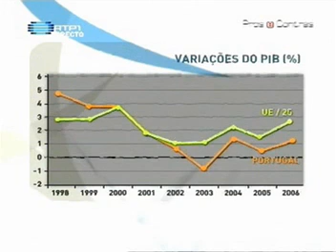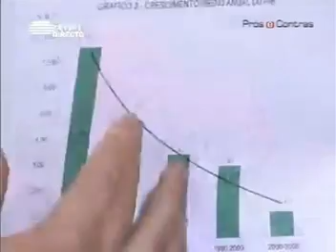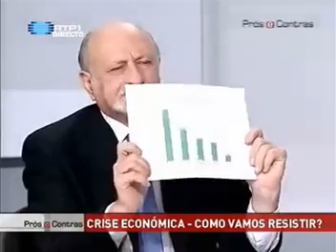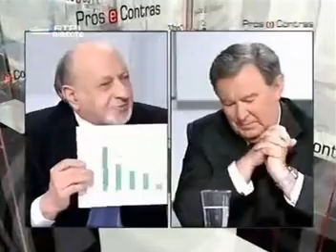A situação real da economia portuguesa (1/2)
Henrique Medina Carreira é das poucas figuras que nos últimos anos tem não só denunciado o desastre em que se encontra a economia portuguesa, como detalhado as verdadeiras razões que levam a esta situação. No programa "Prós e Contras" de 26 de Maio de 2008, Medina Carreira explicou por exemplo como nenhum dos últimos governos contribuiu em nada para a evolução da economia, mentindo diariamente aos portugueses; como a indústria nacional tem sido desmantelada nas últimas três décadas, comprometendo o futuro de todos nós; como os dados económicos são manipulados e apresentados de forma a dar uma imagem positiva que não é real; e como o sistema político actual vai empobrecer cada vez mais Portugal. Verdades nas quais nem os partidos da "oposição" ousam tocar, já que comprometem todo o regime.

Excertos do "Prós e Contras", RTP1, 26 de Maio de 2008